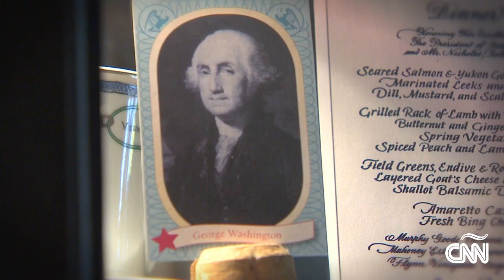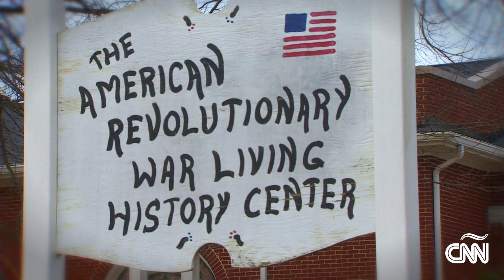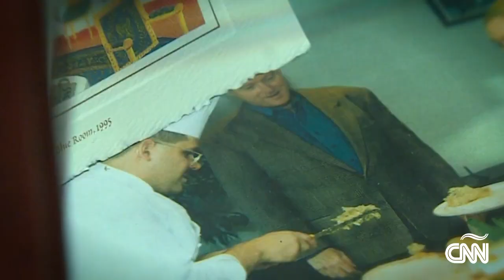Una escapada romántica que viene con lecciónes historica.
Gustavo Valdés nos lleva a una escapada romántica que viene con lecciónes historica.